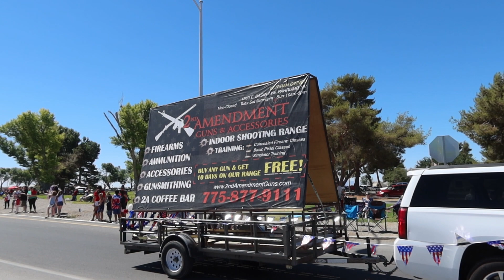Pahrump July 4th Parade 2022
Pahrump July 4th Parade featured floats from local establishments, Nye County Fire, Search & Rescue, Nye County Sheriff, motorcycles, jeeps, horses, and so much more.  Pahrump is a small rural community in Southern Nevada.